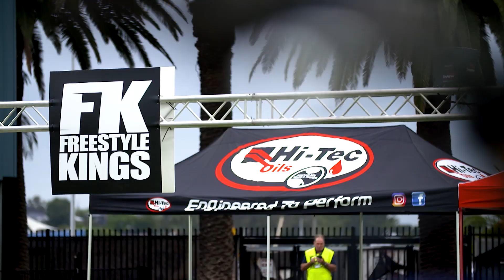Speedweek Ep 1392, September 4th, 2022 Part 1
On today's show, we head up to the Central Coast Stadium in Gosford, where the world's talented freestyle motocross riders turn up the out there. Dial to 11. It's the Freestyle Kings presented by high tech oils featuring some of the best freestylers in the world, including Australian icon Robbie Maddison.